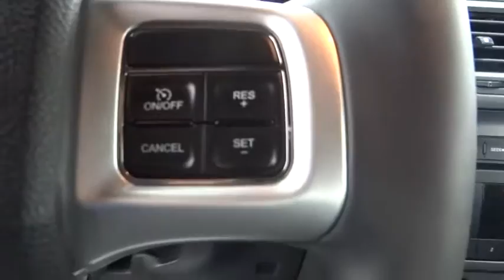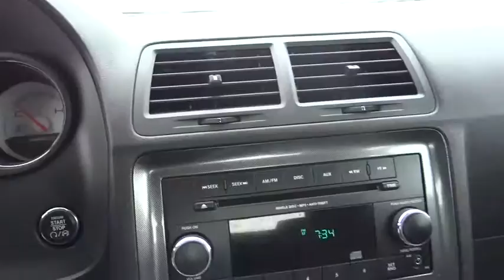2013 Dodge Challenger Denver, Boulder, Lakewood, Aurora, Cheyenne, Wyoming, CO 9700CP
2013 Dodge Challenger SXT - Stock#: 9700CP - VIN#: 2C3CDYAG8DH609158

O'Meara Ford
400 W. 104th Ave.